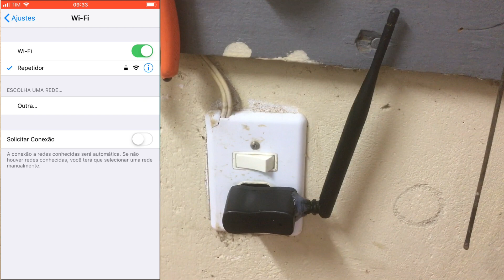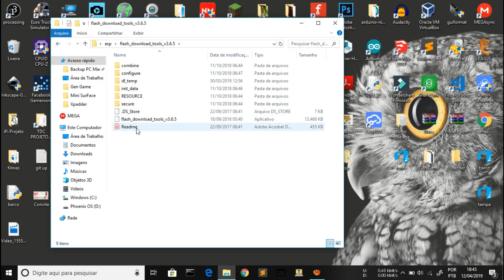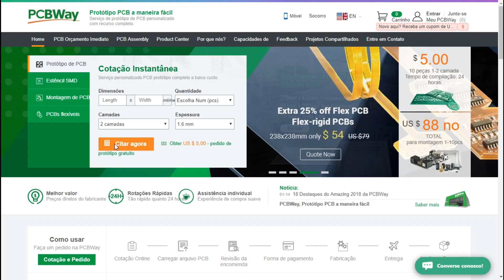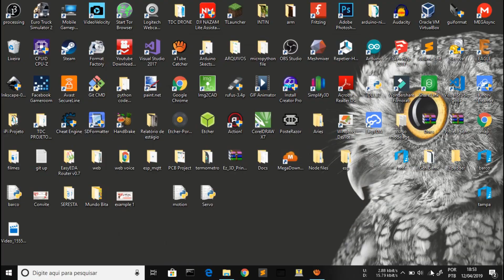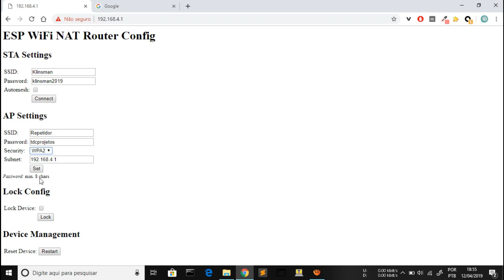Repetidor Wi-Fi gastando R$ 8,00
Na PCBWay você encontra todo que há de melhor na produção de circuitos impressos profissionais.

Obtenha 10 PCBs para apenas $5 (primeiro pedido completamente grátis)

O melhor e mais barato site de compras de componentes eletrônicos.

Hoje você vai aprender a montar o seu próprio repetidor wireless gastando muito pouco!